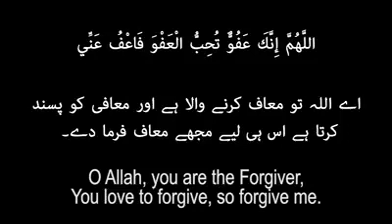Dr khaild conviction